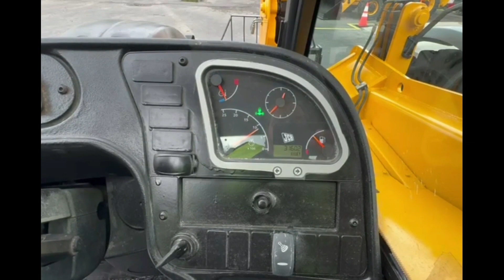2014 JCB 507-42 For Sale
2014 JCB 507-42 Telescopic Forklift, 3,166 Hours, Lift Capacity 7,000lbs, 42ft Reach, 48″ Forks on a 52″ Carriage, Solid Tires.